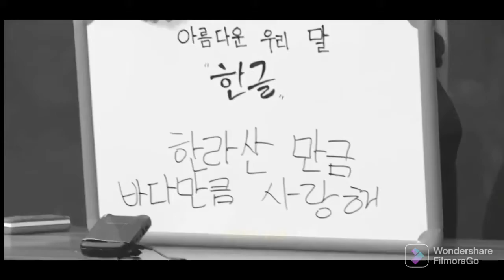BTS love pranking eachother